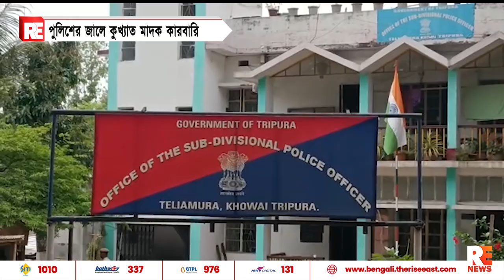পুলিশের জালে কুখ্যাত মাদক কারবারি